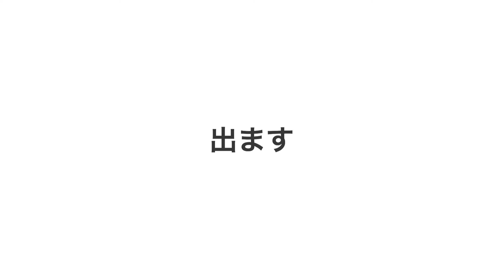Common mistakes in Japanese #6 | How to use "出ます・でます" in Japanese | Easy Japanese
Discover the correct usage of '出ます・でます' in Japanese, addressing common mistakes in the language.

★ If you turn on subtitles from the settings, you can see sentences with romaji.

🌸 About me
I'm Kanako, and I live in Paris, France. I have been working as a Japanese teacher for over 8 years. I created this YouTube channel to help you learn real-life conversations. You can use my videos to improve your listening skills!